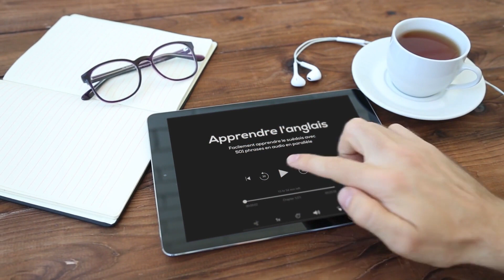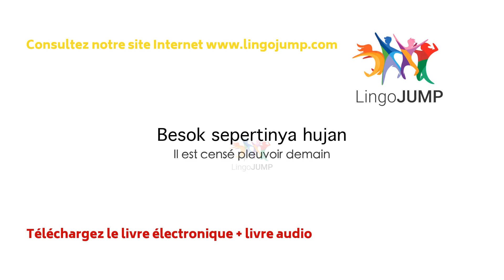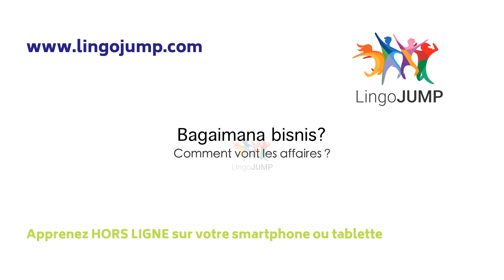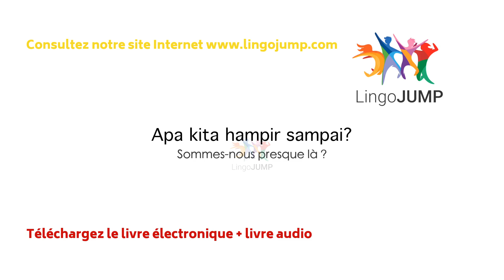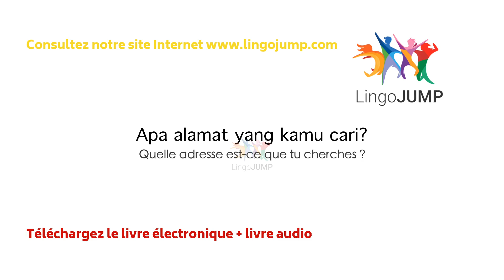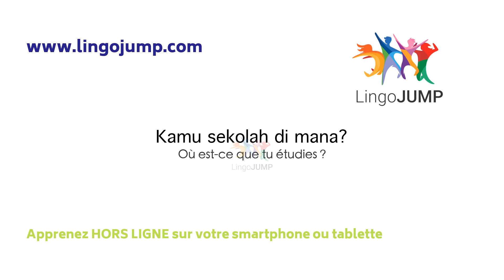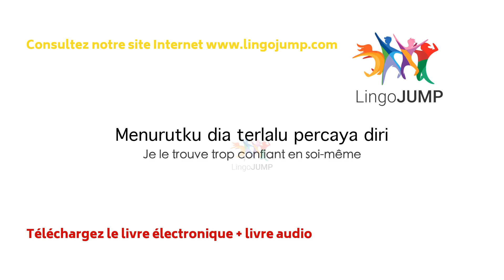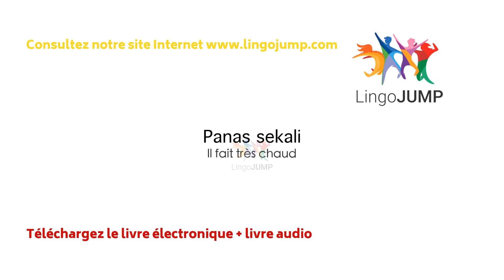Apprenez l'indonésien - améliorez votre fluidité ! Les mots & phrases courants en indonésien !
Apprenez à parler couramment l'indonésien ! Apprenez pour vous améliorer et parler couramment l'indonésien. Cette vidéo est conçue pour ceux qui souhaitent se concentrer sur leur prononciation en indonésien - pour tenir une conversation avec un parfait accent ! Écoutez attentivement ! Les traductions en anglais ne sont pas à l'oral et ne peuvent être vues que sur l’écran. Apprenez à parler l'indonésien aujourd’hui - consultez nos autres vidéos qui sont conçues pour tous les niveaux d'indonésien.

Indonésien lent avec traductions en français à l'audio et à l'écrit

Écoutez votre Audiobook Audible gratuit n’importe où
Sautez dans d’autres mondes pendant vos trajets pour vous rendre au travail. Commencez votre journée avec des Audiobooks éducatifs ou tout simplement inspirants. Redécouvrez l’agréable sensation de somnoler dans une histoire avant de se coucher. Faîtes une pause entre deux entraînements et lancer un livre en écoute pendant que vous faites de l’exercice. La large sélection d’Audible vous permettra de vous constituer une véritable bibliothèque d’Audiobooks qui pourra convenir pour toutes les occasions et toutes les humeurs.